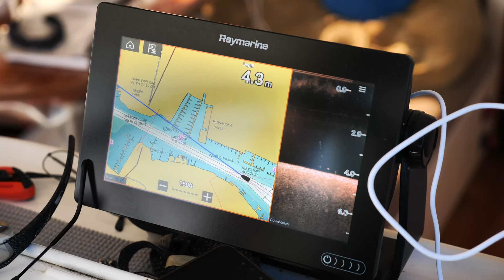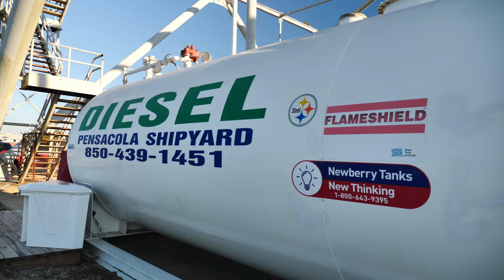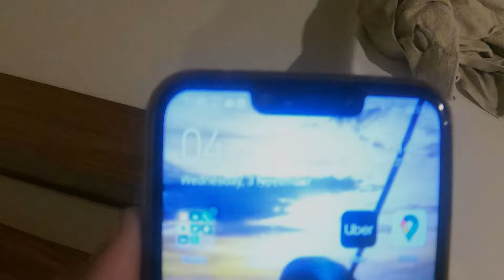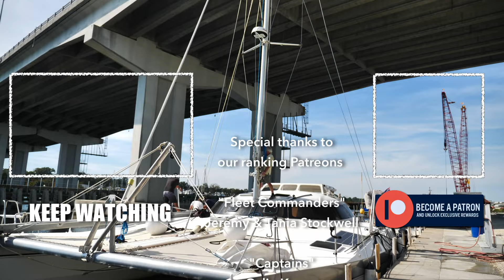DIY RIGGING - Great Loop #21 - Sailing Life on Jupiter EP100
We've completed our motoring of America's Great Loop. Now for the challenge of building our new DIY rigging and raising the mast.

CAMERA GEAR :
Vlogging camera : GoPro 9 with media mod & IPhone 12 Pro Max
Microphone : Rode Wireless Go II & Zoom H1N handy recorder